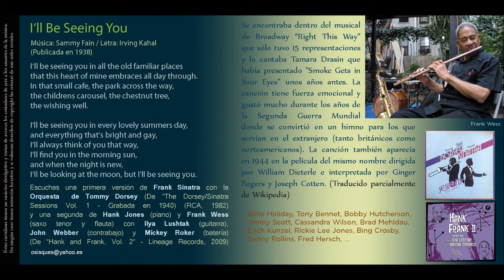I'll Be Seeing You (Sammy Fain / Irving Kahal) - Frank Sinatra